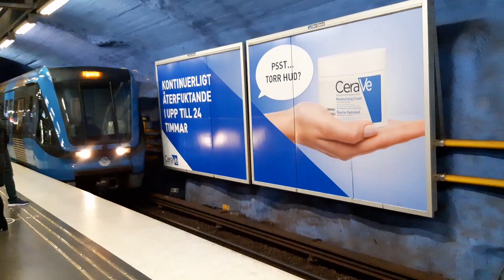C20 Tunnelbana ankommer långsamt till T-Centralen